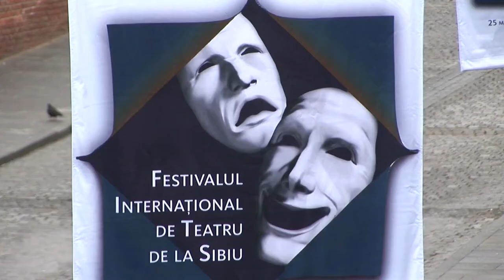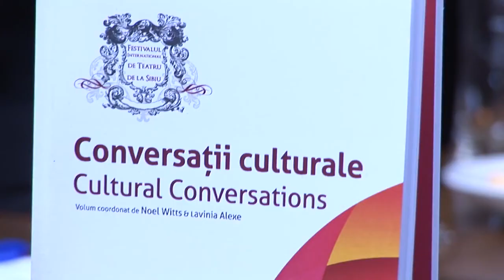28 MAI A patra zi a Festivalului Internațional de Teatru de la Sibiu 2012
Ne aflăm în a patra zi de festival. Centrul Cultural Habitus a găzduit nume ca Jan Lauwers, regizor Need Company, Beate Köhler, director al Institutului Göethe și criticul de teatru, George Banu.

În cadrul conferinței de presă, directorul Teatrului Național „Radu Stanca" din Sibiu, Constantin Chiriac a anunțat faptul că una dintre actrițele teatrului sibian, Cristina Flutur, a obținut, în cadrul Festivalului de la Cannes, premiul pentru cea mai bună interpretare feminină pentru rolul interpretat în filmul lui Cristian Murgiu, „După dealuri".

Sunetul este o vibrație controlată de trupul nostru, o știu studenții secției de teatrologie care au avut prilejul de a participa la un workshop susținut de Institutul polonez Grotowski. Aceștia au învățat ca omul își poate depăși condiția, pot respira atât prin mâini, umeri, gât cât și prin spate. Sunetul întreținut de corpul nostru îmbracă forme diferite, atunci când reacționăm dintr-un impuls și avem mintea sănătoasă.

Sala „Virgil Flonda" a găzduit workshopul Zibaldone-All' Improvviso, unde studenții au învățat cum să se dezvolte cât mai sănătos. În prima parte, studenții au exersat mișcări de teatru ca în final să realize o improvizație bazată pe o temă dată.

Au urmat Leeds Metropolitan University şi Noel Witts care au prezintat în Atrium Classic Cafe o serie de discuţii deschise publicului. Astăzi au fost invitați doi din membri trupei Burn Out Punks, care au vorbit despre cum sunt ei văzuți de lume și mai ales ce reprezintă spectacolul pentru ei.

Librăria Humanitas ne-a oferit, un spectacol de lectură semnat de Jan Lauwers. Atmosfera a fost animat de prezența lui Cătălin Ștefănescu și Bogdan Sărătean. Aceștia ne-au prezentat povestea Isabellei - o piesă interpretată de studenții de la Teatrologie. Tinerii, foarte creativi, au adus și câteva cover-uri în prestația lor. Melodiile cât și jocurile actoricești i-au surprins într-un mod plăcut pe Jan Lauwers cât și pe traducătoarea piesei, Anda Dragomir.

Am continuat cu spectacolul „Noi 4", în regia Dorinei Chiriac. Scopul acestui spectacol a fost de a incita publicul la adoptarea unor noi perspective asupra vieții. Cu o tentă ironică, ne îndeamnă să ne punem întrebări.

Francesco Agnello a susținut un concert la Sinagogă ,care le-a ținut tuturor răsuflarea când a început să cânte la un instrument fascinant numit hang. Un instrument simplu si arhetipal.

„Lăuntrec la bordel". O prezență plăcută a fost Iulia Vântur. E şi mamă, dar şi prostituată. Prin urmare, nu ne rămâne decât să admirăm un tablou cu multe personaje, în care iese în evidenţă tocmai cel care le pictează. Scenograful Dragoş Buhagiar răstoarnă din nou spaţiul şi foloseşte un mecanism ingenios - un pian - mai întâi ca pe o scenă şi apoi ca pe un subsol care se deschide către o lume inaccesibilă.

Yugoslav Drama Theatre a adus la Teatrul Național „Radu Stanca", spectacolul „Phaedra`s love", în regia Ivei Milosevic Un joc actoricesc foarte precis și bine fixat într-un ritm orchestrat de către regizor ce a încântat privirile publicului sibian prin complexitatea spectacolului.

O reinterpretare a piesei scrise de Gellu Naum la Casa de Cultură a Sindicatelor. Un spectacol plin de muzică, putut fi numit chiar musical. Publicul a primit foarte bine spectacolul, deoarece chiar din primele minute, sala s-a umplut de râsete. Au existat multe momente haioase, cum ar fi apariția papagalului Coco, transformat într-un solist de muzică rock sau momentul în care se vorbește în limba păsărească.

Lan Lauwers a adus la Sibiu, „Casa cerbilor", un spectacol care surprinde povestea unei actrițe care află că fratele său, foto-reporter, a murit în războiul din Kosovo. Încă de la începutul spectacolului, publicul este anunțat că doar intriga este inspirată dintr-o poveste adevărată, scenariul fiind unul fictiv.

Muzica originală:
Vasile Șirli

Grafică:
deAdMAR

Car Tv:

Operatori:
Răzvan Beju
Alexandra Marcu
Daniel Mihăilescu
Costin Chesnoiu

Reporteri :
Anna-Maria Antal
Alexandra Dănilă
Oana Lăța

Asistență cameră :
Yuichi Sasaki
Saneyuki Higashigawa
Constantin Bușilă

Text și subtitrare :
Oana Lăța

Pre-montaj :
Simona Duțulescu
Oana Mladin

Montaj :
Costin Chesnoiu

Coordonator :
Costin Chesnoiu